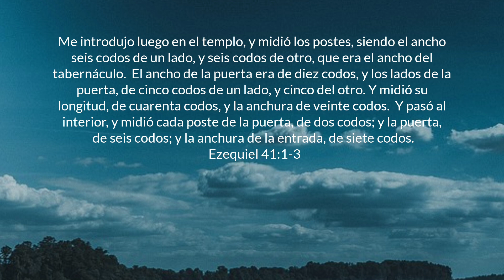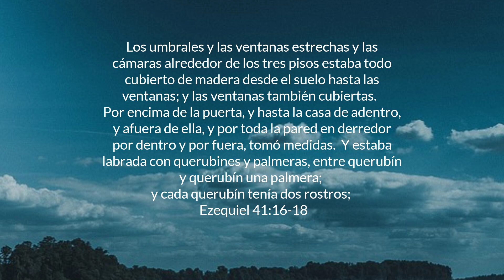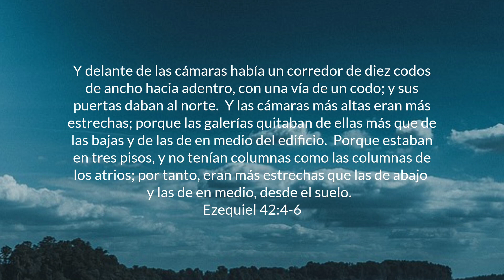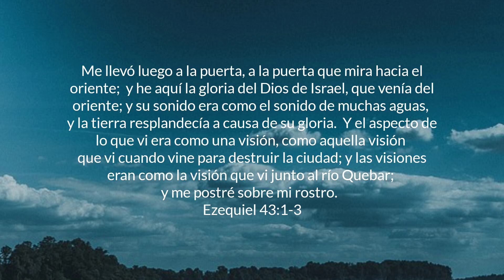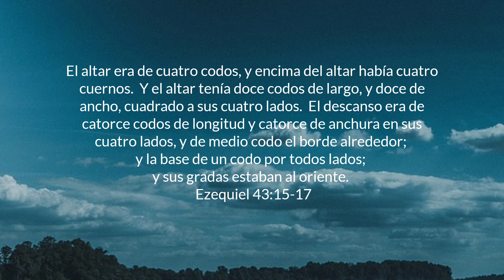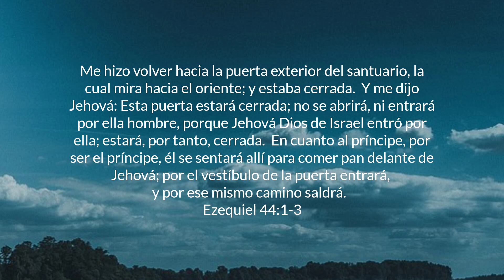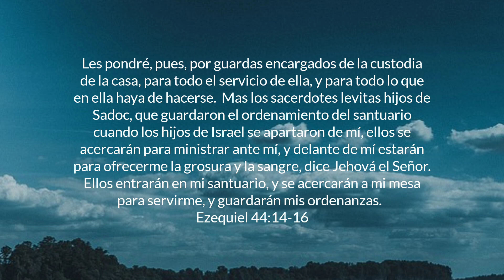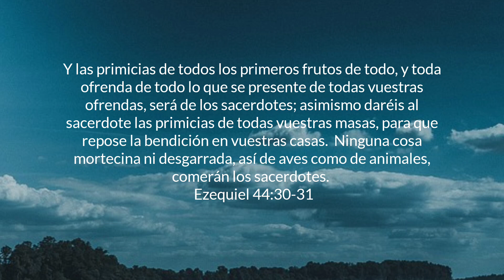Ezequiel Capítulos 41-44 | RV1960 | Leídos Por: Hermana Minerva Gómez | Septiembre 11, 2023